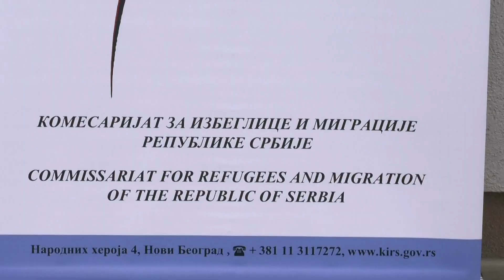Uručeni ključevi od 44 stana za izbegličke porodice